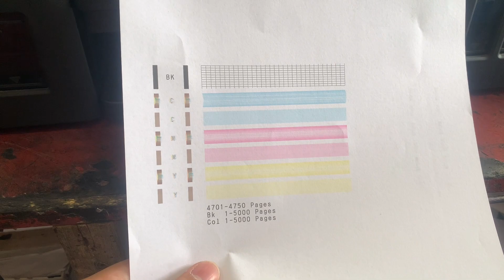Canon Pixma G2000 How to Manual Nozzle check DEEP Cleaning and Change Cartridge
Canon G 2000 Manual Test Print Nozzle and Deep cleaning